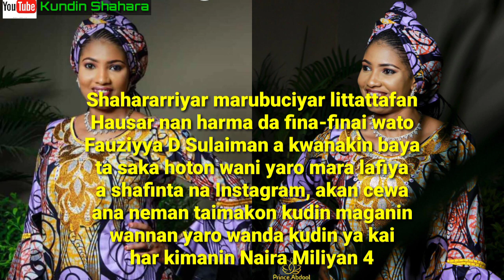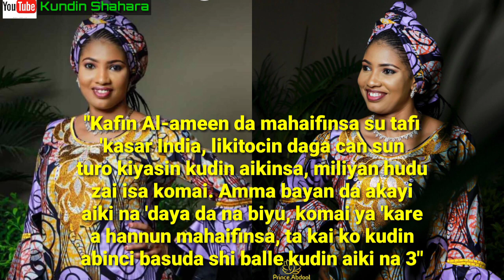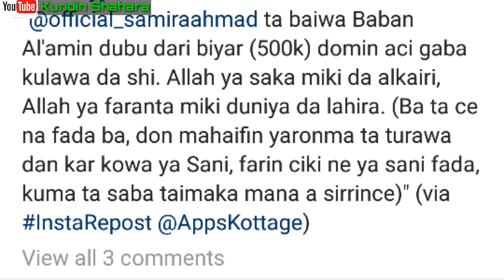Allah Sarki! Samira Ahmad ta tallafawa yaron da ake neman Naira Miliyan 4, akan rashin lafiyarsa